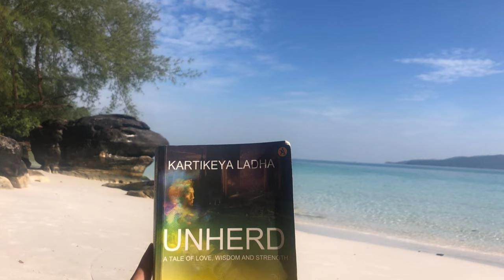Exclusive Interview of Author Kartikeya on Covid-19 creation UNHERD by Naina Yadav@timesnownavbharat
During an exclusive interview with News Anchor Naina Yadav of Times Now Navbharat, author Kartikeya Ladha shared his incredible journey around the world, including his travels to the Amazon Jungles. He also spoke about the profound impact of the COVID-19 pandemic on his life and how it led to the creation of the global movement UNHERD. For more information on Ladha's journey, you can watch his YouTube videos at @kartikeyaladha23 and follow his social media pages.

You can order his new book UNHERD from Amazon & Kindle Edition👇🏻 You can find more about Kartikeya’s other books